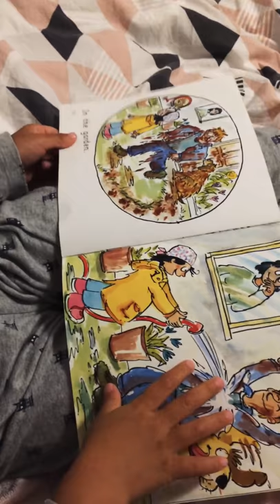Max's Reading:The Very Wet Dog